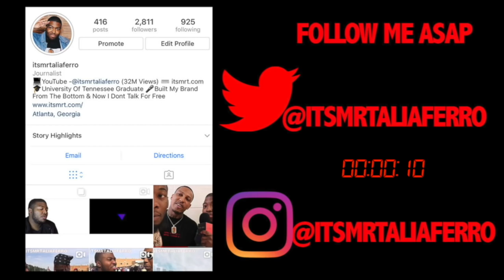NBA Youngboy Is Tryna Future The Rap Game.......